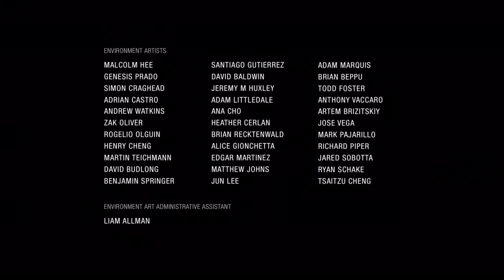Uncharted™: The Lost Legacy final part, ending - End of the Line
Final chapter of Uncharted: The Lost Legacy where we see conclusion of storyline.